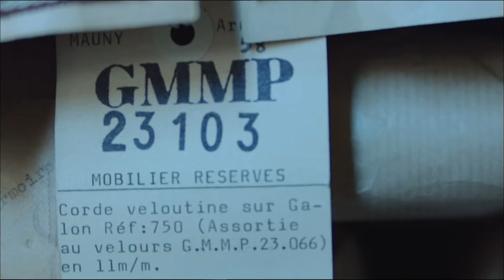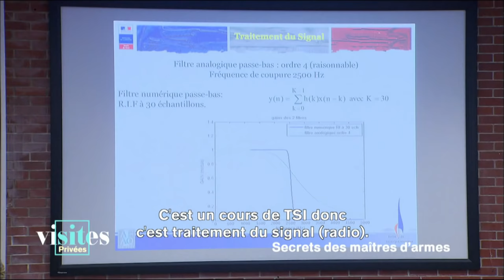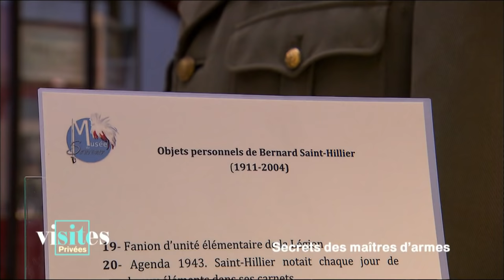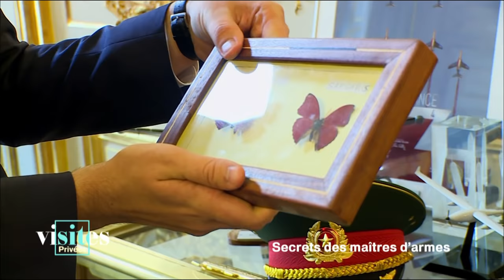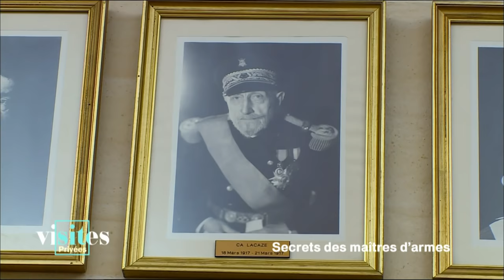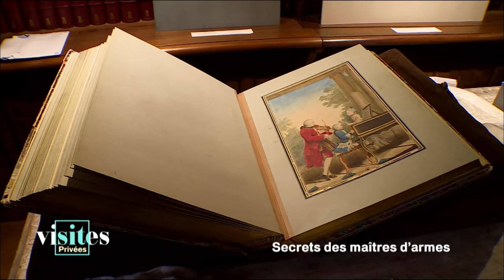Secrets des maîtres d'armes - Visites privées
Secrets des maîtres d'armes - Visites privées 24 novembre 2016
Saint-Cyr, l'école militaire
L'Hôtel de Brienne
Henri d’Orléans, le duc d'Aumale, les armes au service des arts
Invité Pierre Servent